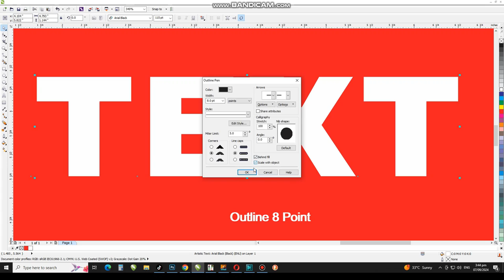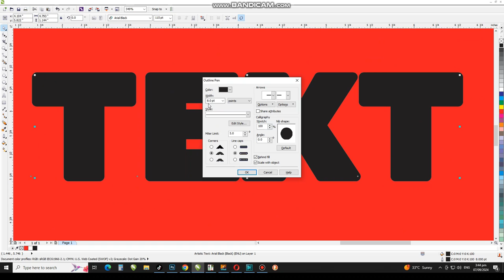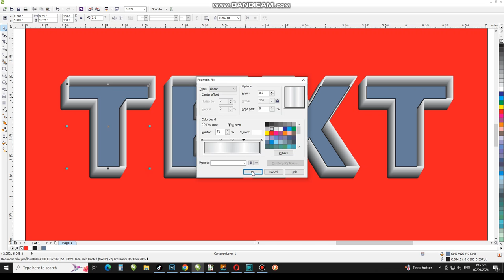Master 3D Text Effect in Corel Draw | 3D Depth Text Effects Design | CorelwaliSarkar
Dear Viewers, In this CorelDraw Tutorial, You will learn about How to Create 3D Text Effect By Using New Techniques and Tricks.